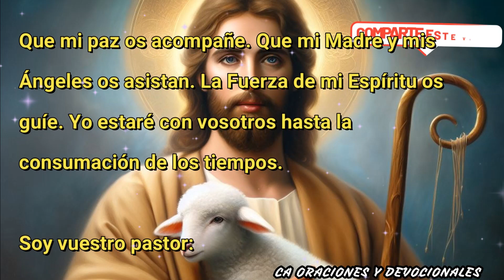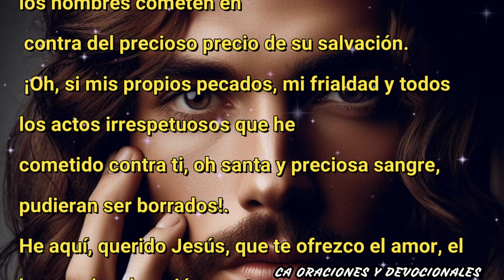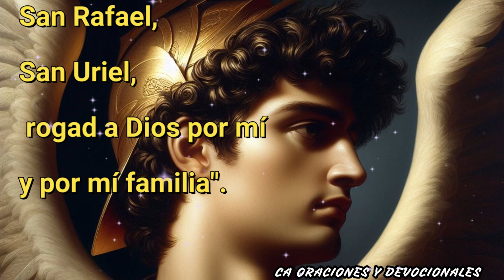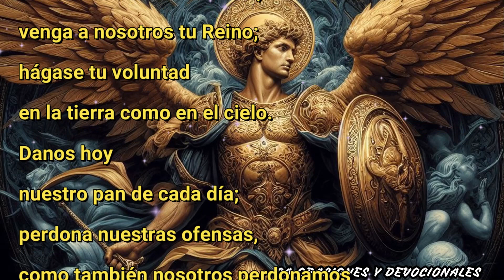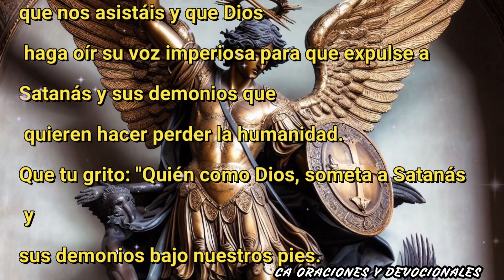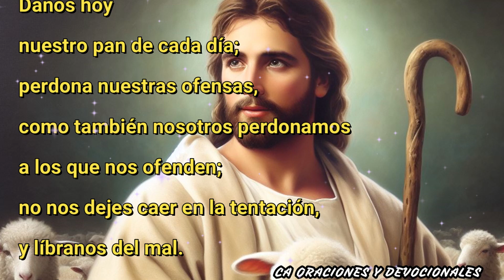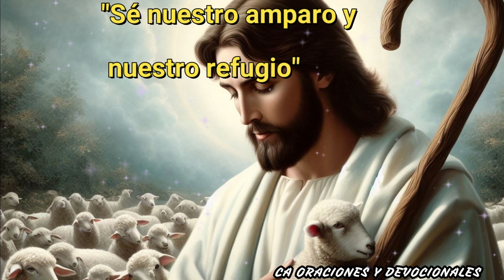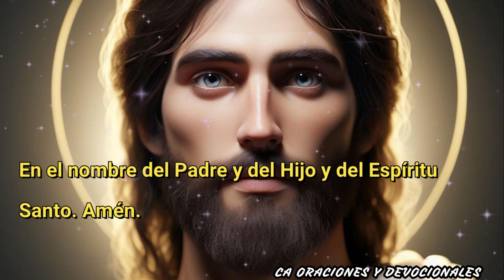ARMADURA ESPIRITUAL 31 DE OCTUBRE DE 2023